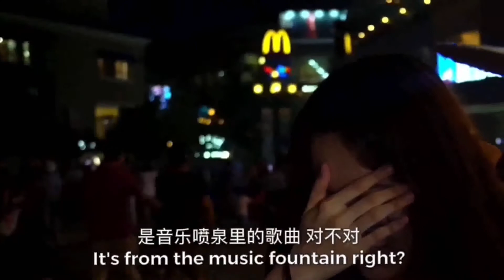ECHO Gimmicks and Online Instructions by Billy Chin & Secret Factory 2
Echo allows you to transfer thoughts directly into the minds of your spectators; the effects above illustrate only some of applications possible. It could also be used for dual Reality, pre show, trance inductions, and more...

Product specifications:
New design, unique features
No clothing restrictions
Single operation, no assistant
Easy to carry, magnetic charging
Large battery capacity, 5 hours of continuous playback time, to meet your day's performance needs
Ultra-long wireless distance (33 feet/10 meters)
Includes: ECHO + USB cable + Wristband + Storage bag + Teaching video

Routines:

Connection: 2 spectators are chosen. Spectator A thinks of a card, a song or a movie, etc. Without collusion and prompts, Spectator B slowly closes their eyes and blocks their ears (with fingers) to ensure that they can't hear any outside interference. "Spectator A" merely concentrates on what (she/he) just thought of (card, song, movie or any information). It will slowly appear in the mind of "Spectator B".

Seance Phone: Borrow any spectator's phone and have them open their recording software. And start recording -- you will have a one-sided conversation with no reply. When the recording is played back, the audience will be able to clearly hear a ghostly voice in the recording replying to your questions!

A Message From The Author:

An important point in my interpretation of mentalism is to guide the audience from the rational state of being to a perceptual state. It is to create the feeling that the proceeding is as close to 'real' as possible. So, ECHO is not only an effect -- it is a tool used to strengthen the establishment of the 'real.'

New tools create different pathways and new directions in all art forms. In magic and mentalism, they are the gateways between reality and illusion, and catalysts for shaping the inner world of our audiences.

I believe that ECHO is a breakthrough in the way I perform magic and mentalism. I hope it will do the same for you.